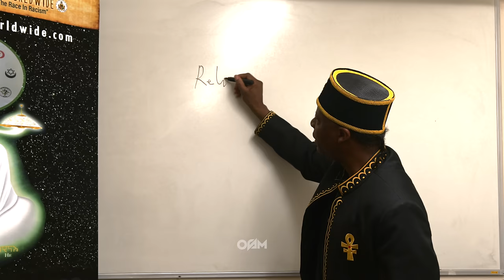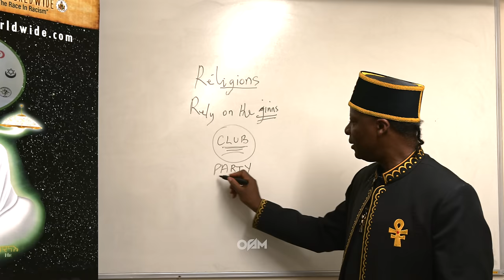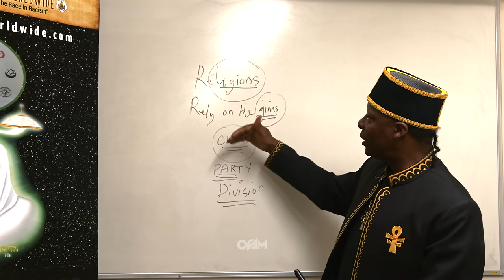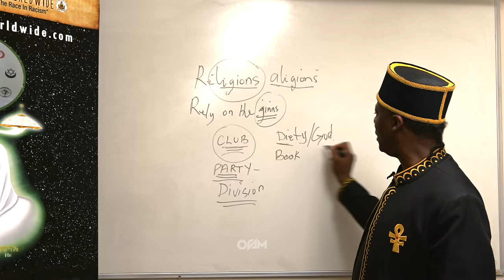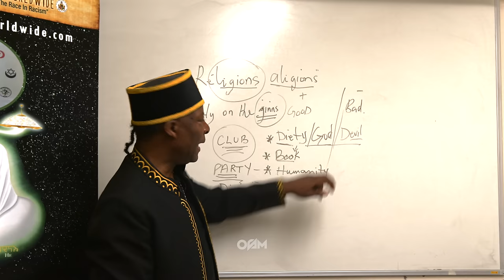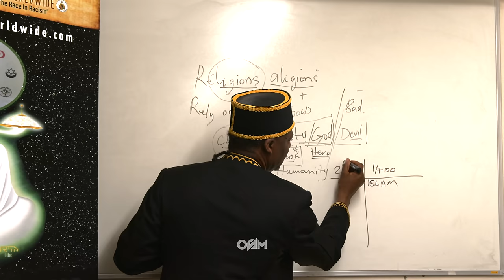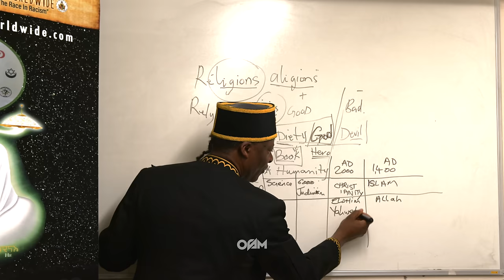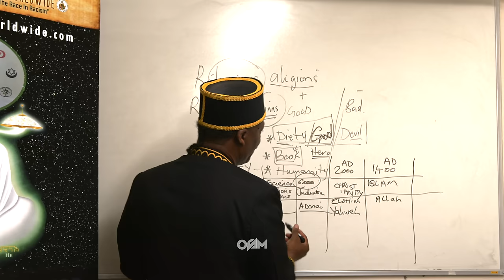Why So Many Religions? Discover the Hidden Connection